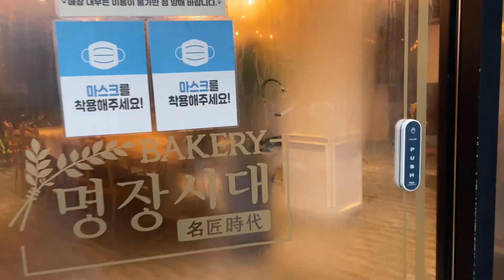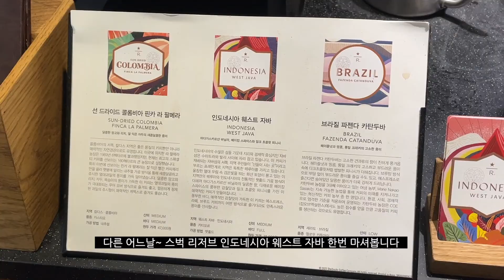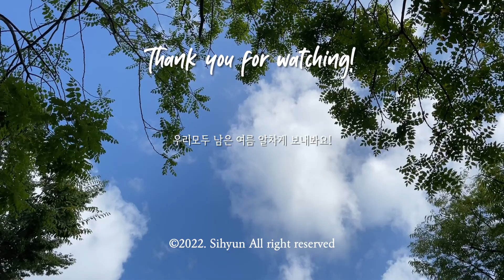[vlog] 명장시대 • 핏제리아 라따 • 에펠탑유화 • 생파 청담고센 • 위스키바 • 달모어 • 마라탕 만들어먹기 • 복숭아킬러 아롱이❤️ • 테린이 야외수업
축하 할 일이 많은 브이로그!!!
형님 임신 축하파티, 친구 생일파티, 테린이 첫 야외수업 ㅎㅎ
마라탕도 집에서 만들어먹고 알찬 한주 보냈어요.

처서가 지나고 날씨가 정말 많이 선선해 졌어요
가을이 오고있나봐요🥰 아우터 입을 생각에 두근두근ㅎㅎ

모두 8월 마무리 잘 하시고요
다음 영상에서 만나요~ 제발~~😂